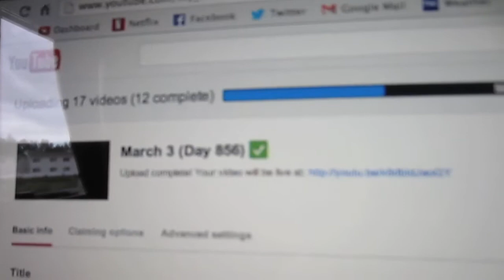July 17 Day 992)